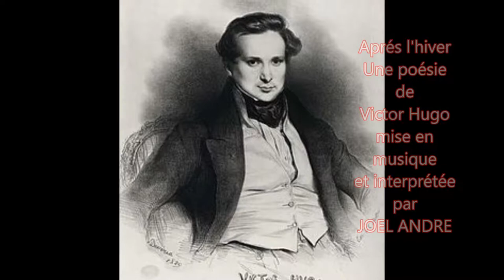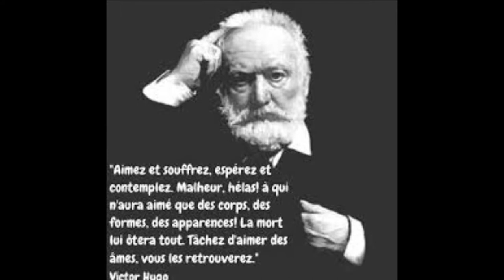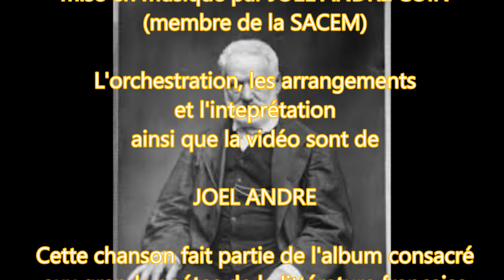Après l'hiver poème de V. Hugo mis en chanson par JOEL ANDRE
Voici le premier extrait de cet album consacré AUX GRANDS POETES  DE LA LANGUE FRANCAISE : Victor Hugo - Cécile Sauvage - Emile Verhaeren - Paul Verlaine - Pierre Quillard - Albert Samain - Emile Nelligan - Charles Guerin - Marcel Proust - François Fabié ou encore Louis Aragon. 14 des plus belles poésies de ces auteurs mises en musique et interprétées par JOEL ANDRE - laissez lui un message sur si vous souhaitez vous procurer cet album intitulé L'âme des Poètes.